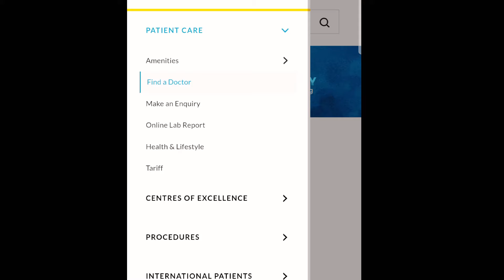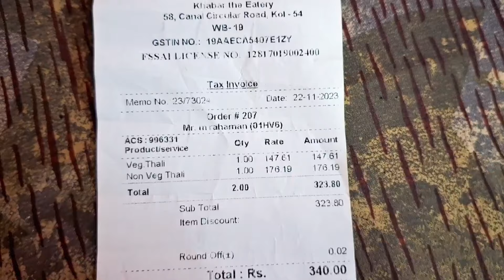Kolkata Apollo Hospital |Apollo Multi specialty Hospital Kolkata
আসসালামুয়ালাইকুম সবাইকে।ঘুরাঘুরির গল্প চ্যানেলে স্বাগতম।আজকের ভিডিওর মাধ্যমে জানতে পারবেন কলকাতা মাল্টিস্পেশালিটি হাসপাতালে কিভাবে যাবেন? কিভাবে ডাক্তারের এপোয়েন্টমেন্ট নিবেন?এবং ডাক্তার দেখানোসহ সবকিছু।

এ্যপোলো হাসপাতাল,কলকাতা | Apollo Hospitals, Kolkata | Treatment Cost & Information |

আ্যপোলো হসপিটাল কলকাতা | ভারত চিকিৎসা | চিকিৎসার নিয়ম এবং তথ্য  বিস্তারিত | Apollo Hospital Kolkata

Apollo Hospital Kolkata Full Details | How to Get Appointments? Fees? Doctors

How to get Online Appointment In Apollo Hospital Kolkata From Bangladesh

Apollo Hospital In Kolkata